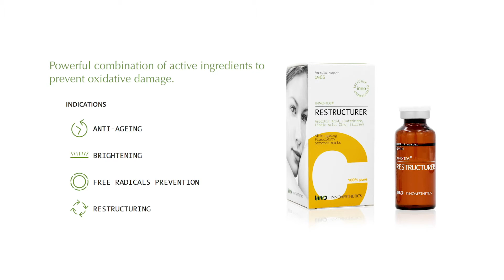Doktoři o produktech INNOAESTHETICS – RESTRUCTURER